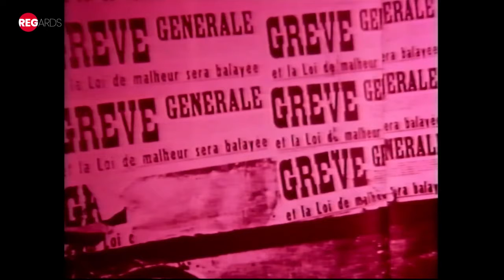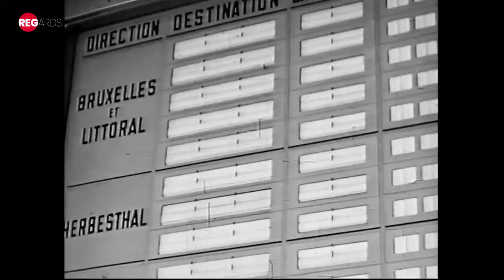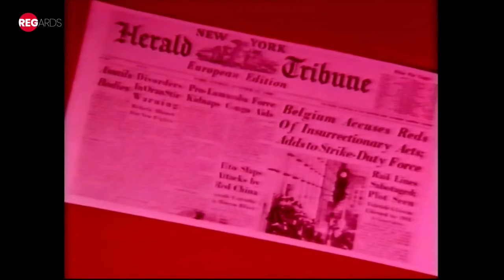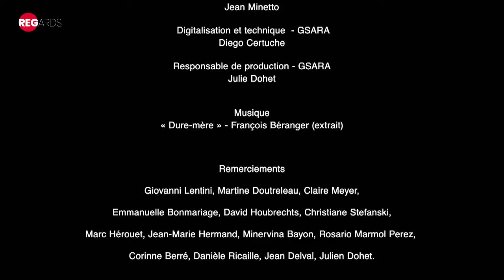"Faits d'hiver"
Un documentaire du cinéaste belge Paul Meyer, très connu dans son pays, qu'il a réalisé en 1990 pour fêter les 30 ans du grand mouvement social belge de 1960. Un mouvement qu'on peut rapprocher de celui de Mai 68 chez nous. Merci à la télévision publique belge de nous permettre de le diffuser.